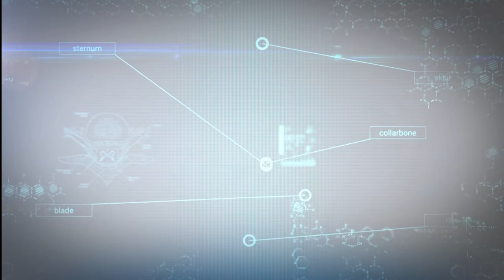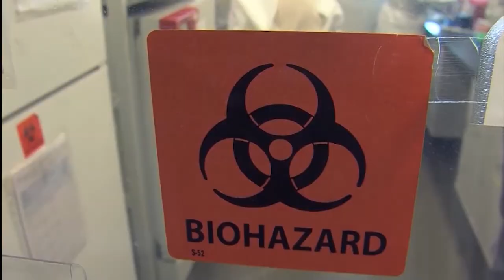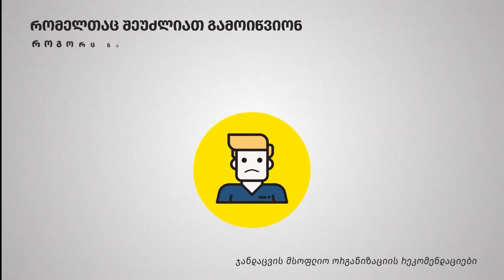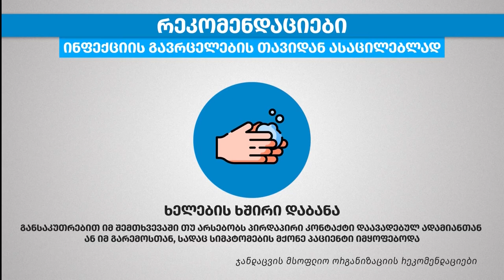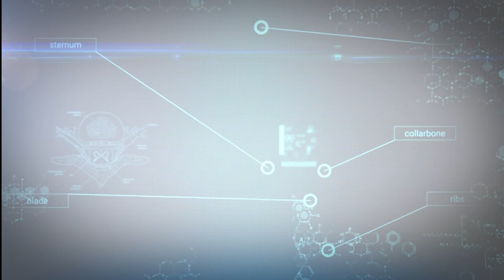იმპულსი-მთავარი თემა: რა უნდა ვიცოდეთ კორონავირუსზე და როგორ დავიცვათ თავი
სტუდიის სტუმარი: აჭარის საზოგადოებრივი ჯანდაცვის ცენტრის დირექტორი რუსუდან შავიშვილი